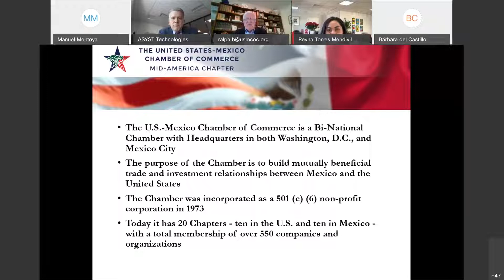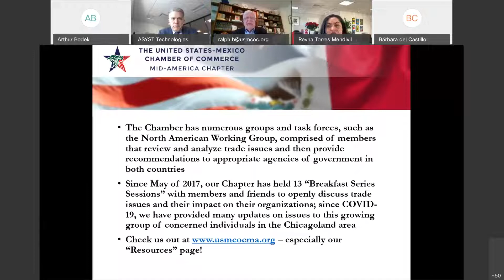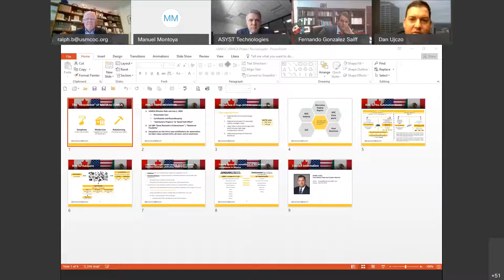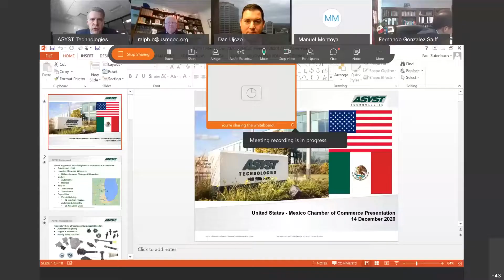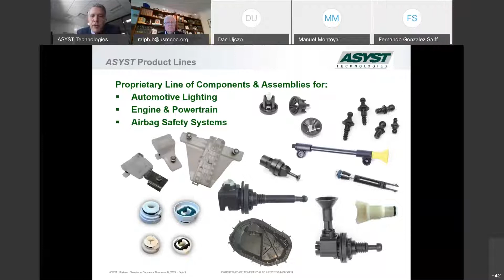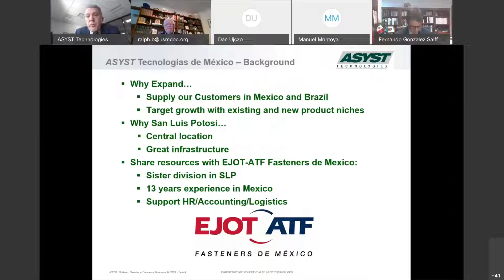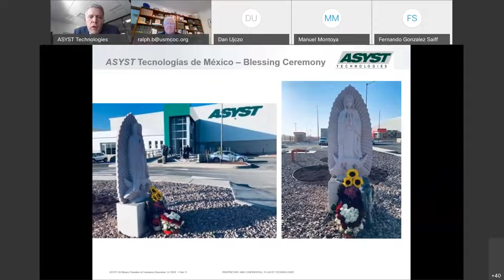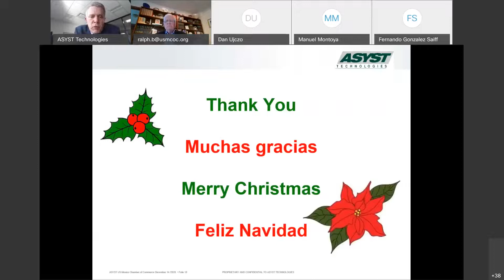The Mexican Auto Industry: Looking Forward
Webinar - December 14, 2020